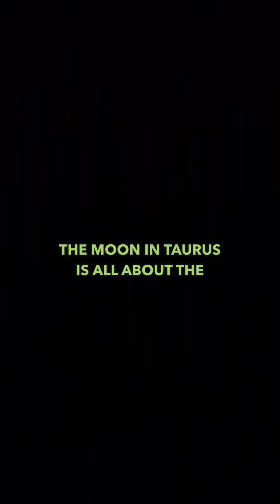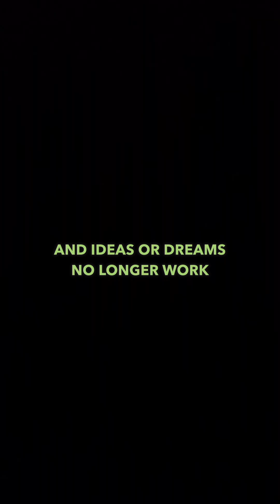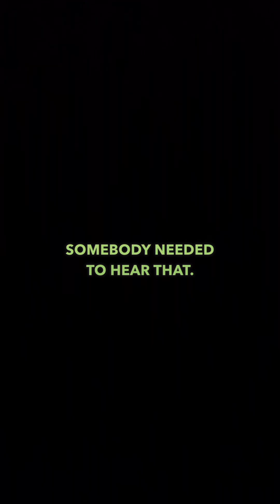Connecting the Body, Mind, and Soul for Healing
In this astrology chat, we discuss how the Moon in Taurus today invites us to connect with our bodies as instruments and temples of our souls. We're encouraged to focus on regulating our nervous systems, relaxing, and being present as we continue our healing journeys. The Sun in Virgo brings an orderly energy, and beneficial astrological aspects like the sextile between Chiron and Mars enable us to get active around our healing and reframe our perspectives. While there may be some irritations, these are invitations to fully embrace our vibrant emotions and step into who we want to be.